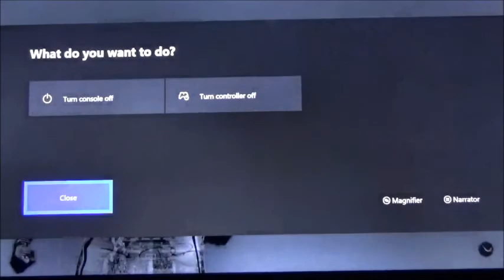Mario and Sonic Season 5 Episode 2 Sixers in the game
Sixers are coming. Time for another episode of the mario and sonic video. We haven't heard that there is the NBA player in case if it's a surprise to face it in basketball. Time for a showdown of the Mario and Sonic Episode 2 Season 5.